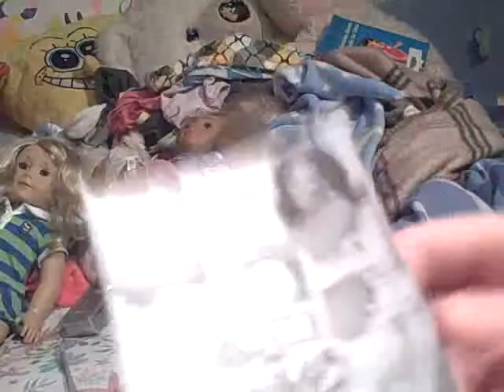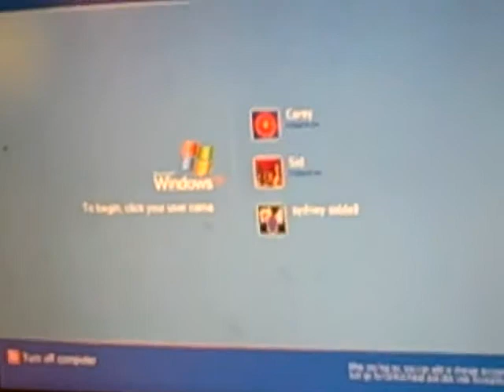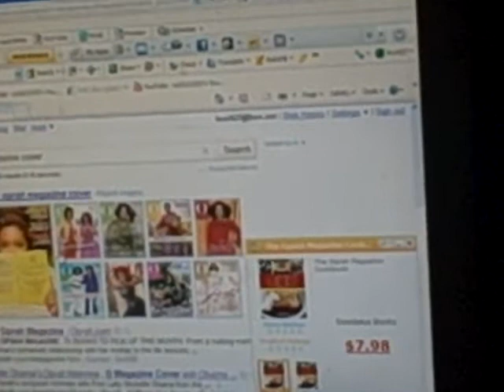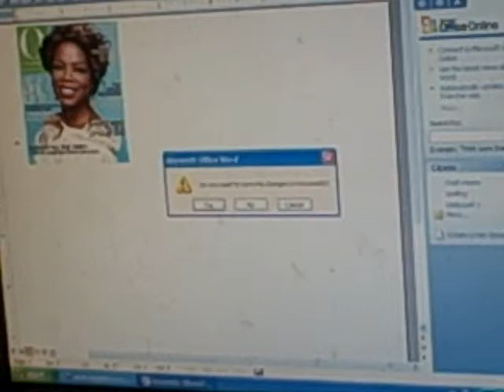my ag magazines i made and how i made them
this was so easy